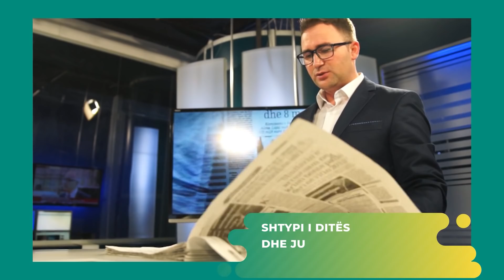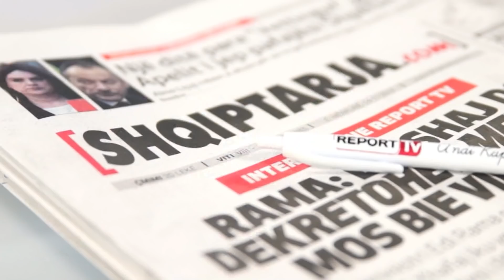“Shtypi i Ditës dhe Ju” me Andi Kapxhiun 14 prill 2021, Kush bind më shumë Rama apo Basha?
Diskutime dhe debate interesante në studio. Telefonuesit thonë se kush po bind më shumë deri tani nga liderët kryesore